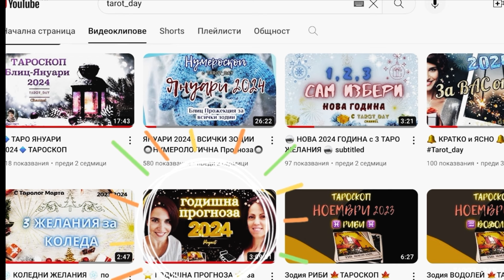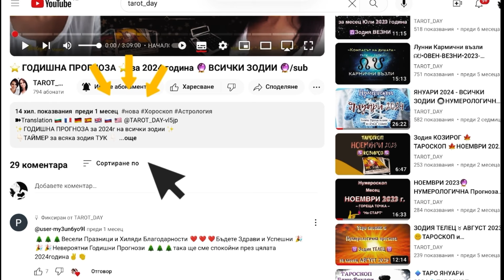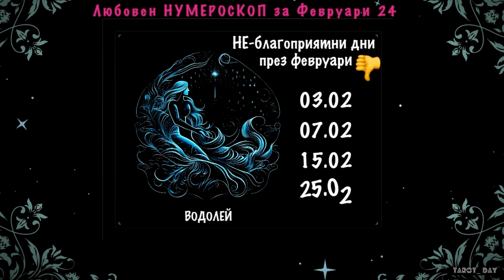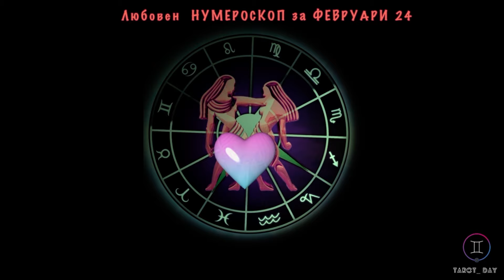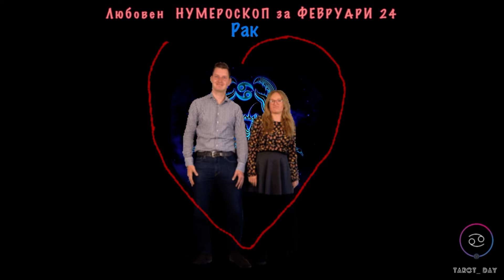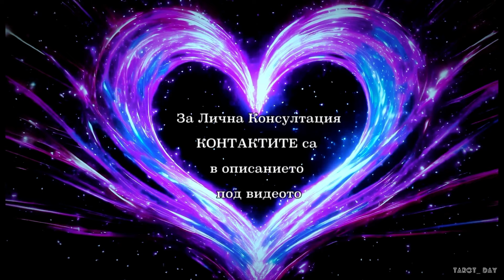ФЕВРУАРИ 2024 и ЛЮБОВТА 💌 Всички ЗОДИИ 💌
ЛЮБОВ♥️ЗОДИИ♥️ФЕВРУАРИ2024
➽sub🇧🇬 🇫🇷 🇩🇪 🇪🇸 🇬🇧 🇷🇺 🇱🇷
👇🏻За всяка зодия от ТУК 👇🏻
🔮Начало 00:00
🔮 За Февруари  00:21
♒️ ВОДОЛЕЙ 03:13
♈️ ОВЕН   05:48
♉️ ТЕЛЕЦ 08:41
♊️ БЛИЗНАЦИ 10:49
♋️ РАК 14:00
♌️ ЛЪВ 16:50
♍️ ДЕВА 19:59
♎️ ВЕЗНИ 22:52
♏️ СКОРПИОН 25:53
♐️ СТРЕЛЕЦ 28:48
♑️ КОЗИРОГ 32:04
♓️ РИБИ 34:00
  📞 За контакти 37:25

💗 В това видео с прогнозата  за февруари 2024 и любовта , Вие ще се информирате за интригуващите моменти от месеца на вълненията и страстта. От съвети за любовни връзки до нежни мигове на сближаване, видеото предлага прогностика за този уникален зимен период на годината за всички зодии, както и обща информация за важните събития в месеца!

"Не забравяйте, че числата знаят повече за вас, отколкото вие самите" ☮️💟☯️ R.Kaubatis

☯︎ за Лична консултация с Марти Tarot
☯︎ за Лична консултация с
Нумеролог Розалиез KAUBATIS